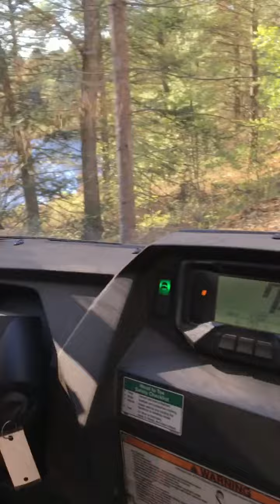4 Runner Mushroom Hunting Antics